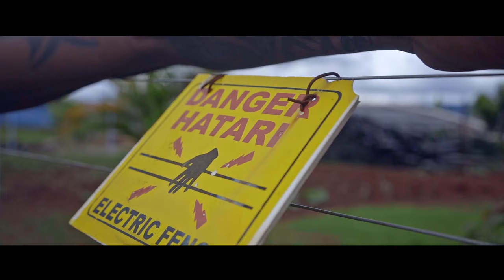SABABISHA BY SKITTAZ (ULTRA HD)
The song si performed by Skittaz
 Song recorded at Mastermind studios
Produced by Mastermind
Mastered by Mastermind
Video shot by it Must be MasterMind
Follow me online @Skitaz_Skitaz